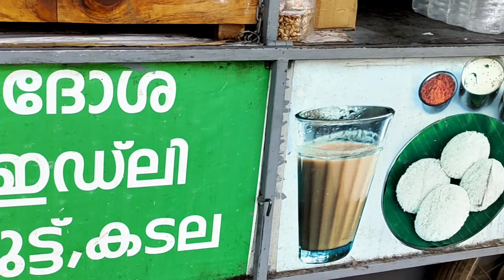കൊല്ലം വിനോദ് അണ്ണന്റെ special പരിപ്പ് വടയും ,പുതിന ചായയും കുടിക്കാൻ പോയാലോ